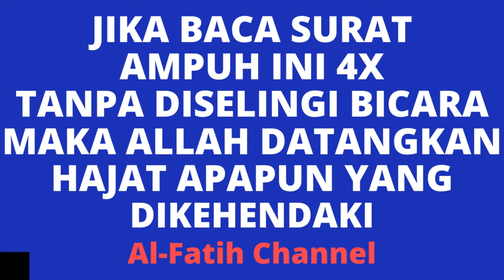JIKA BACA SURAT AMPUH INI 4X TANPA DISELINGI BICARA MAKA ALLAH DATANGKAN HAJAT APAPUN YG DIKEHENDAKI